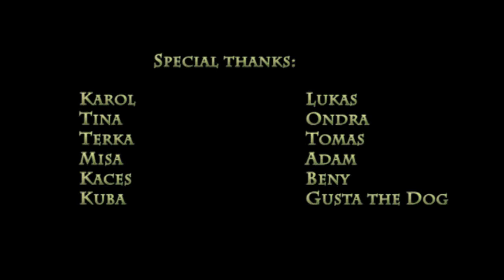Easter 2012 (Ondřejov)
So, here is my second video. This one shows one awesome Easter weekend that we spent in Ondřejov (Czech republic) with friends of Charles University, media studies.

Again, all shots were taken with Canon EOS 600D, using only UV filter, no HW stabilization yet (unfortunately).

Music: "Welcome Home" by Radical Face (edited to fit the clip). I own no copyright to the song in the background.

Hope you're gonna like it! :)